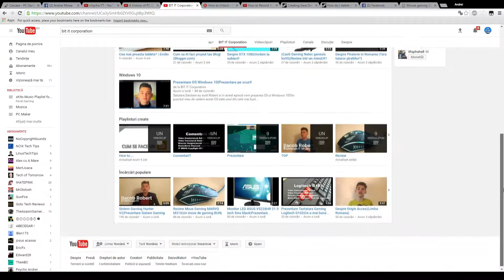Hidden Incearca - NARUTO Ultimate Ninja Storm 4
Daca vreti sa incep o serie cu NARUTO Shippuden : Ultimate Ninja Storm 4 , scrieti in comentarii.
Sper sa iti placa acest video! Daca ti-a placut nu uita sa apesi butonul de like !
The Hidden Channel